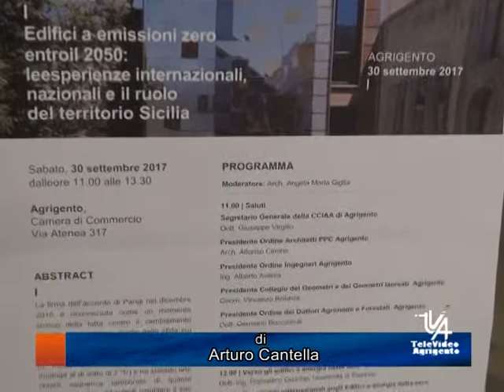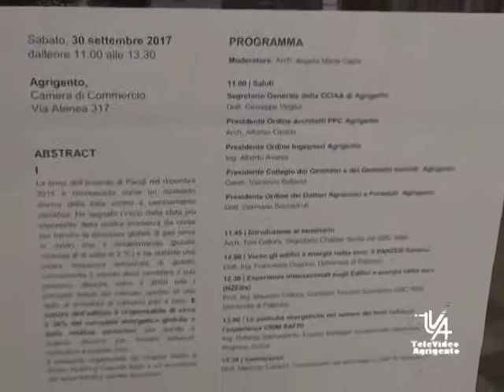SERV CAMERA DI COMMERCIO ARCHITETTI